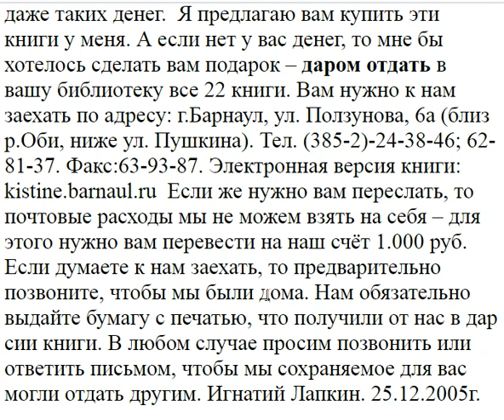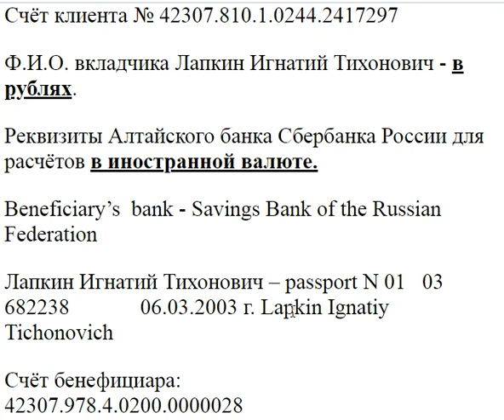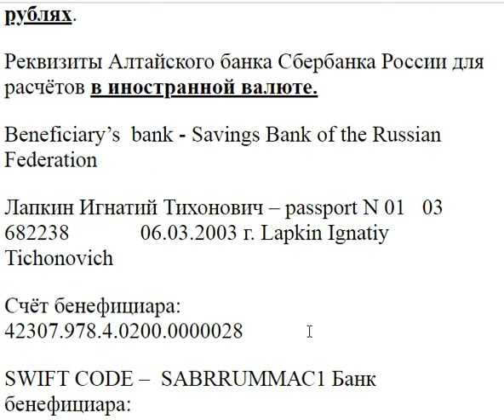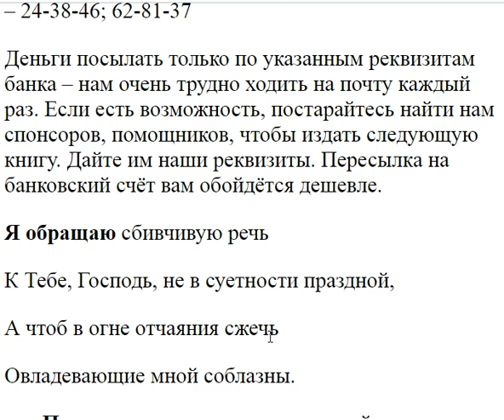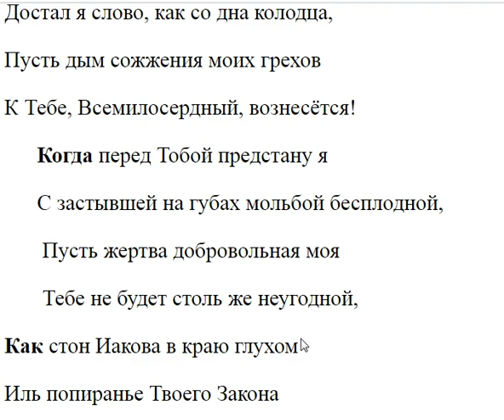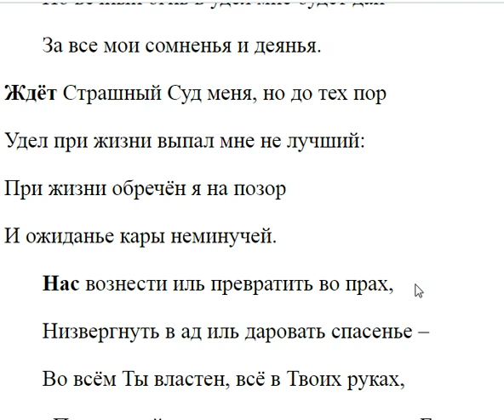2908. Получающие даром, могли поискать спонсоров?